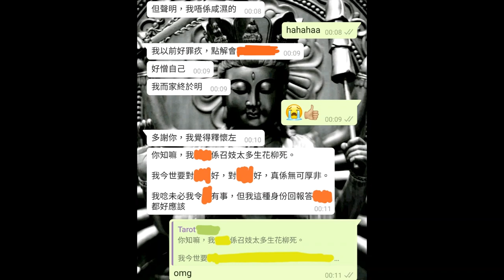塔占暖男好評如海嘯 之 龍頭圖 🐲 Part 2 ❗❗❗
加龍頭圖，可補齋做靈魂占星嘅不足，此乃一例 😎

早於 2003 年接觸塔羅；2011-12 留學法國，幸遇馬賽派及傳統歐式星卦大師，入室後大躍進啟悟，故更通曉古典西洋及正宗靈魂占星，唔會話你係外星人，或者一味叫你去修行！月亮合南十字座十字架二，八字更滿盤大水，天職早註定為玄學命理。訪問合作包括傲騏媒體、LIFE & beauty、光域娛樂、Group Buyer、香港婚活、Stars HK UTO、LEN 商會、怪壇節目 【怪壇異點靈】 驚世大預言人氣嘉賓等